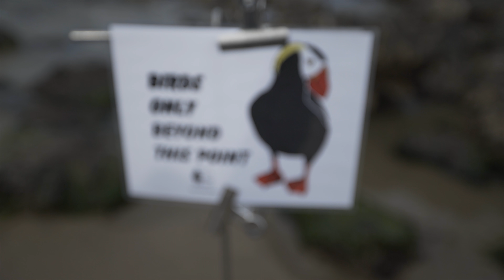The Cascade - Life Away Ep.4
Life Away will be a vlog series I will be starting on this channel inspired by NAINOA LANGER @nainoalanger.

Hey everyone! Sorry for the lack of vlogs. Works been taking up most my day but I've been trying to get out as much as possible. This vlog, Prez and I decide to hit up Eugene, Oregon for the long weekend in April. Definitely a great experience on the road from waking up early to sleeping late and in the car, doing whatever to get the shot. All in which will be prepping us for the trips we have planned in the summer.

I'll be dropping more videos soon, such as shorts and tutorials from the demand of Instagram.

Let me know where to explore next in the comments below!